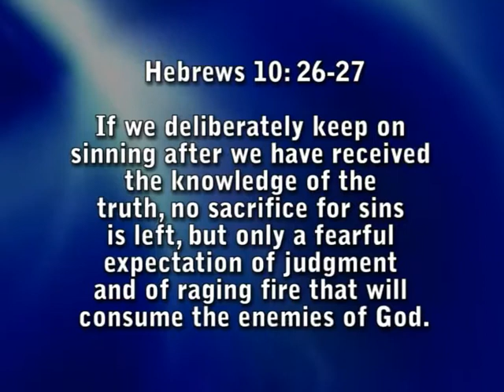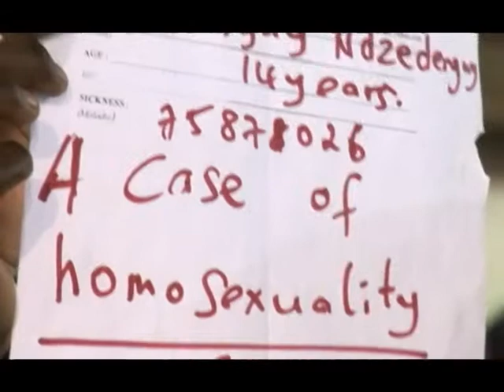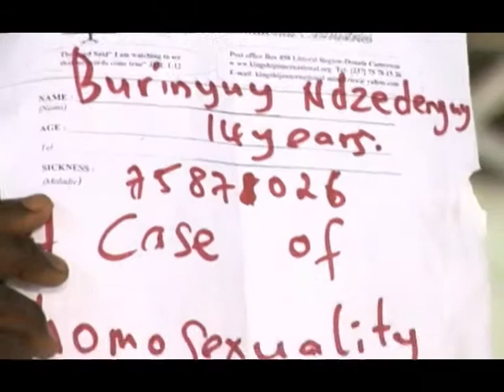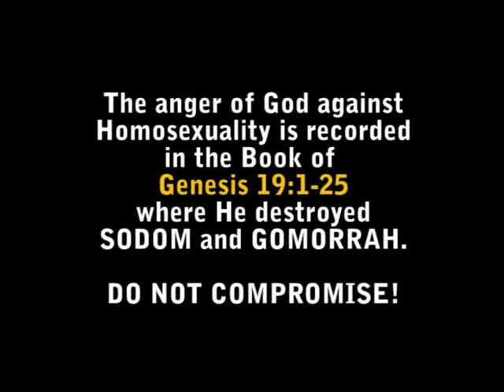Kingship Cameroon: Prophet Frank - lured into homosexuality at the age 14